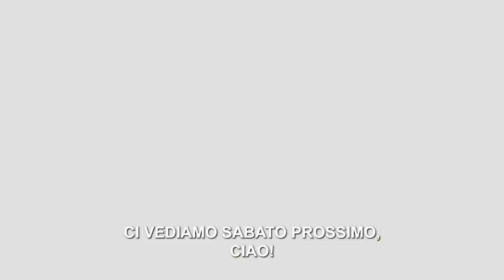LA FARCITURA DELLA PIZZA - CHIEDILO A PAOLO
Claudia mi chiede consiglio su come farcire le farciture.

La mia risposta a Chiedilo a Paolo